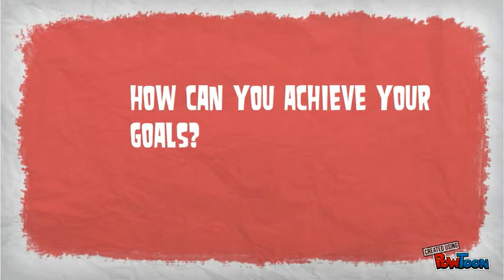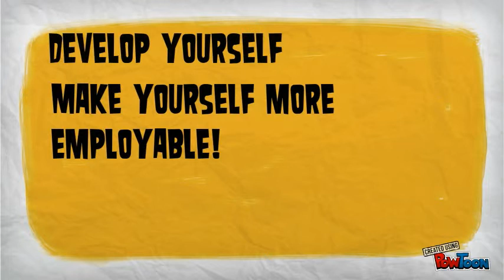Excellence Training & Coaching Services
Intro to Excellence Training and Coaching Services
Wolverhampton based Excellence Training & Coaching are currently specialising in delivering various training and Coaching right across the UK.   Our Wolverhampton based Training include:  SIA Security Training, Up Skilling Door Supervisors CCTV, ESOL - For Life in the UK Test & B1 ESOL , Health & Safety Training, PTTLLS Training , NLP Coaching & Training, Food Hygiene and much more.  Excellence Training and Coaching Services are based at Blakenhall Community Centre, The Old School Dudley RD, Blakenhall Wolverhampton WV23BY.

NLP Coaching Services

How can our specialised NLP Coaching help you?
Our specialised NLP Coaching is exceptionally beneficial to those who seek to self empower themselves. Are you into surprises? Do you remember the last time you were surprised? If you are seeking empowerment in your life, you shall conceivably surprise yourself with the breathtaking possibilities waiting for you.
The results of coaching utilising and exercising your unconscious mind can bring miraculous changes in your life.

The benefits of coaching are:

* Increased self-awareness

* Better goal setting

*More-balanced life

*Lower stress levels

* Enhanced self-discovery

* Increased confidence

* Improved quality of life

* Enhanced communication skills

* Increased project completion

* Improved health or fitness level

* Better relationship with co-workers

* Better family relationships